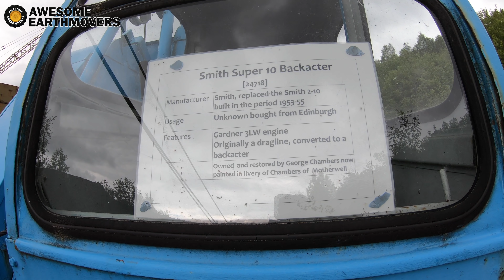Tour of Threlkeld Quarry Part 4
Part 4 of a walk around during one of the Vintage Excavator Trust's working weekends in May 2019.